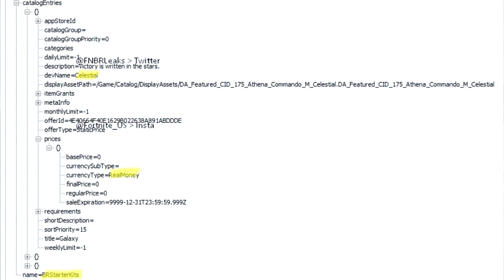UNE AUTRE MANIERE D'AVOIR LE SKIN GALAXY sur Fortnite: Battle Royale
✗ Snap : SankahSnap